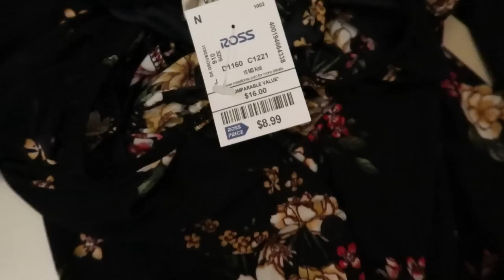ROSS ORLANDO: provando roupas e comprando - Lares e Lugares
Provando roupas e comprando na ROSS em Orlando, nos Estados Unidos.